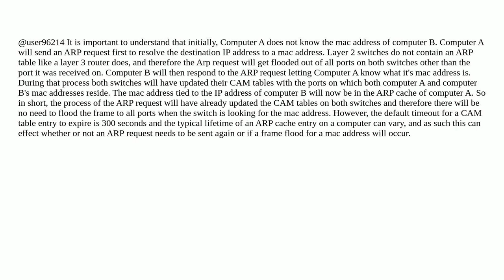Networkengineering: How do switches route ethernet packets - when there are two switches in serie...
How do switches route ethernet packets - when there are two switches in series between origin and destination?

A special thanks goes out to the awesome community

  mac-address switch ethernet